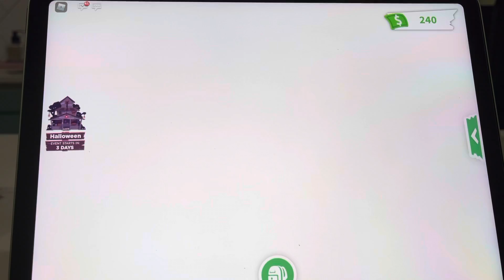Get in the game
Today we are singing our 4th song called get in the game

2018 VBS Game On